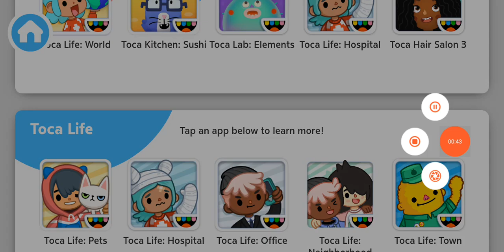April 7, 2020